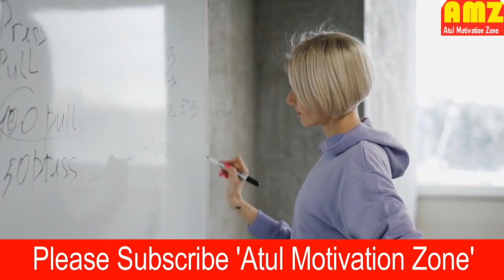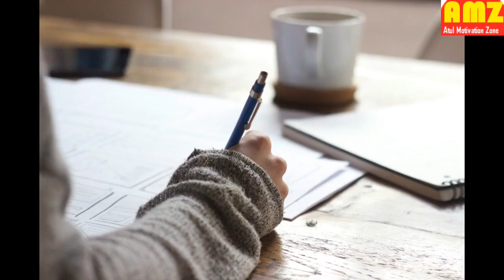अगर कोई आपके हालात, सपने, आपके ऊपर हॅसते हैं आपको ताना देते है, तो आपको क्या करना चाहिए ?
What should you do if someone taunts you about your circumstances, dreams, laughing at you?
लाइफ हर तरह के रंगो से भरी ,होती है सभी की लाइफ एक जैसे नहीं होती, कोई पहले अच्छा फील कर लेता तो कोई बाद में ,सुख दुःख , ख़ुशी गम - जीवन के चक्र है जो हर किसी के जीवन में आते जाते रहते है ! ख़ुशी में या यु कहे की आपकी अच्छी हालात चाहे वो आर्थिक रूप से हो या कैसी भी हो अगर मजबूत होती है तो आप कुछ नया करने की सोचते है तो ये आम बात है लेकिन अगर आपकी हालात थोड़ा ख़राब है आर्थिक रूप से या कैसी भी इसके वजूद भी आपके अंदर कुछ अलग करने की चाहत है आपका कोई अच्छा ड्रीम है तो ये सबसे बेहतरीन सोच होती है जिसे संघर्ष के बीच खिला गुलाब कह सकते है .